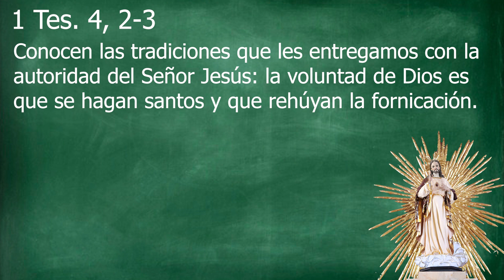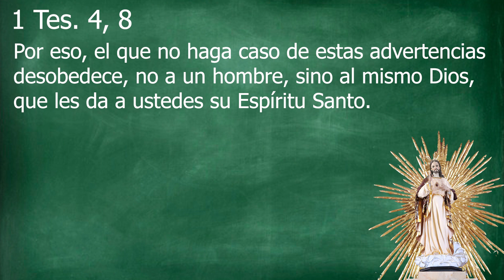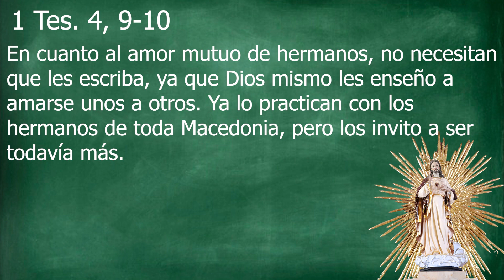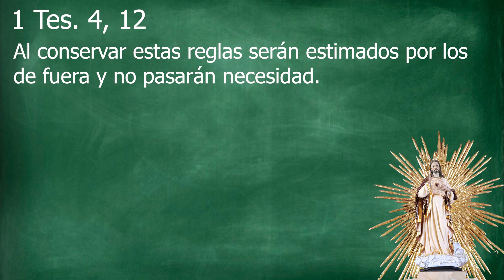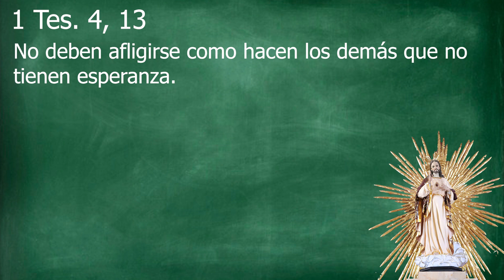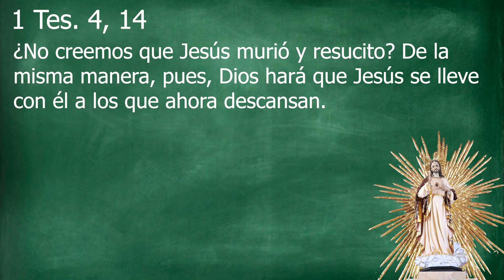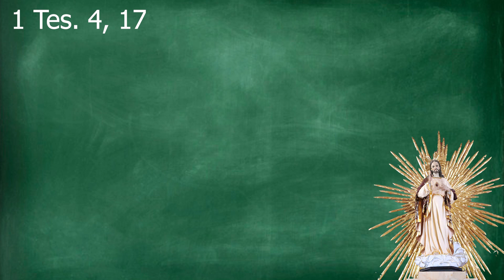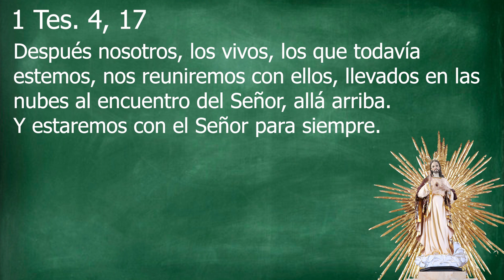Primera Carta a los Tesalonicenses EPISODIO 5 - Curso Bíblico Católico - Padre Arturo Cornejo